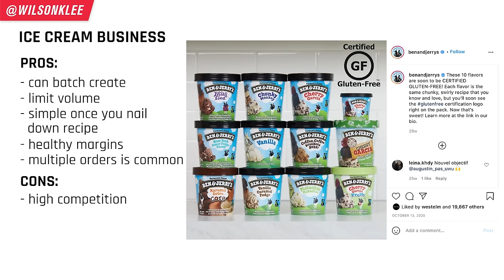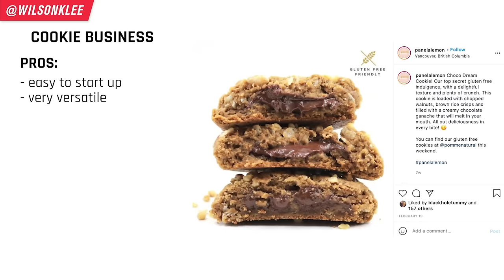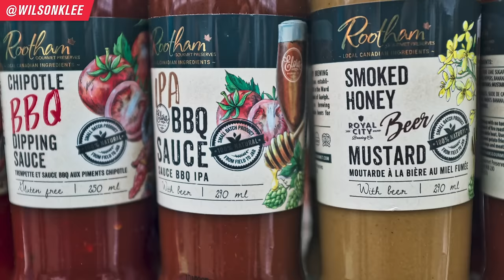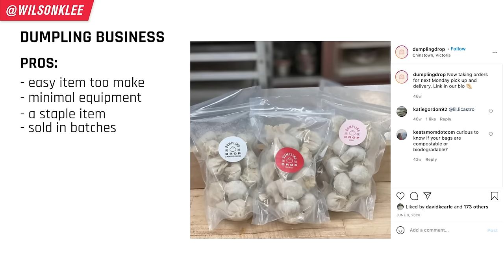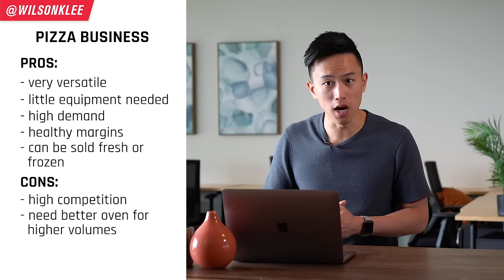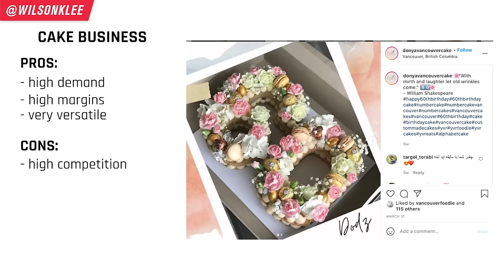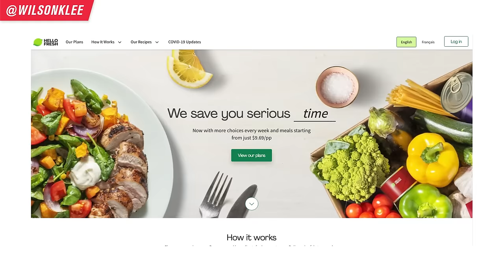10 EASY Home Food Businesses Ideas You Can Start In 2022 | Start A Small Online Food Business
I know that a ton of people have the aspirations to start their dream food business. And in some cases, you may not have the money to get a commercial kitchen or a physical storefront. Or you just don't want to take that big leap of faith yet.

If you're looking for easy food businesses ideas to start from home, this list of 10 ideas and the pros and cons of each should be a good place to get your juices flowing.

So if you're looking to start a food business, open an online food business, start a small food business, small business, or just have aspirations to open a restaurant or start a cloud kitchen business, then keep on watching!

Chapters
0:00 Intro
0:22 Disclaimer of home food businesses
0:45 Home Food Business Idea #1: Ice Cream
1:04 Pros & Cons of Home Ice Cream Business
2:53 Home Food Business Idea #2: Cookies
3:10 Pros & Cons of Home Cookie Business
4:48 Home Food Business Idea #3: Sauces
5:08 Pros & Cons of Sauce Business
6:02 Home Food Business Idea #4: Dumplings
6:17 Pros & Cons of Dumpling Business
7:49 Home Food Business Idea #5: Pizza
8:06 Pros & Cons of Home Pizza Business
9:39 Home Food Business Idea #6: Cakes
9:53 Pros & Cons of Home Cake Business
11:25 Home Food Business Idea #7: Meal Preps
12:12 Pros & Cons of Meal Prep Business
13:48 Home Food Business Idea #8: Chocolates
14:14 Pros & Cons of Chocolate Business
16:00 Home Food Business Idea #9: Monthly Subscription Boxes
16:22 Pros & Cons of Monthly Subscription Boxes
18:33 Home Food Business Idea #10: Soups
18:47 Pros & Cons of Home Soup Business
20:37 Next steps to start your home food business

10 EASY Food Businesses Ideas You Can Start At Home | Start A Online Food Business
📚 RESOURCES